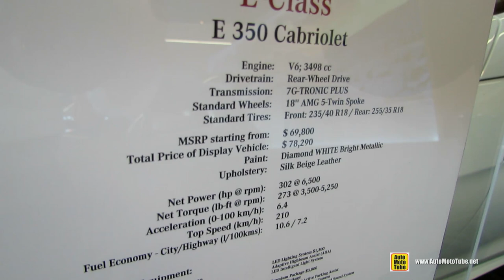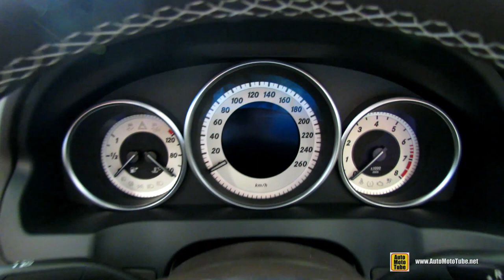2014 Mercedes-Benz E-Class E350 Cabriolet - Exterior and Interior Walkaround - 2014 Ottawa